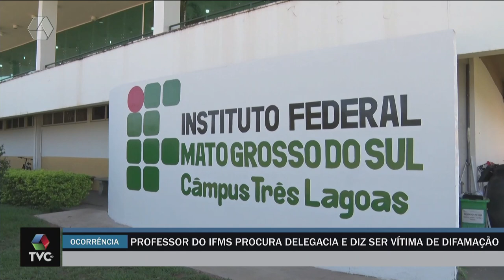Professor é acusado de vender drogas em campus de instituto